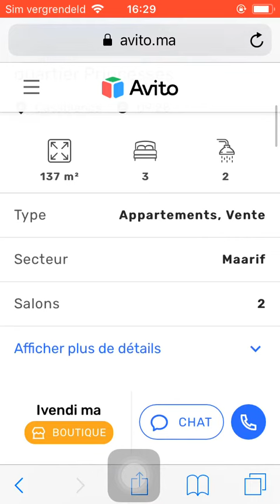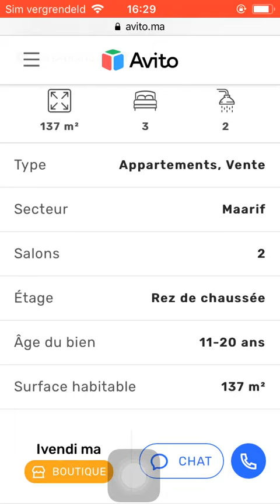Huis te koop Casa Blanca #188, Huis te koop Casa Blanca, Maison à vendre